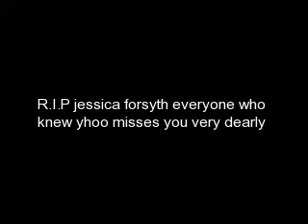r.i.p jessica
Everyone who knew jess loved her it was pretty hard not to her and her horse boomer had the strongest bond they were inseprable untill god nedded another angel R.I.P Jess

and the picture at 56 seconds was made by horsechikgurl ( im not sure how you spell it)